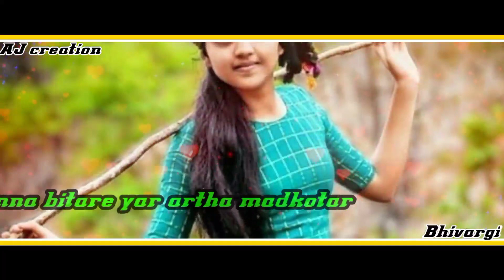My New Creation ಗೊತ್ತಾ ಐತು ಹೆಂಗ್ ಇರಬೇಕ ಅಂತ ಇನ್ನುಂದ ಇರತೀನಿ....👈🏻💫👆🏻🤟🏻